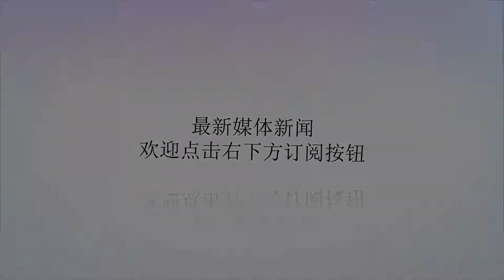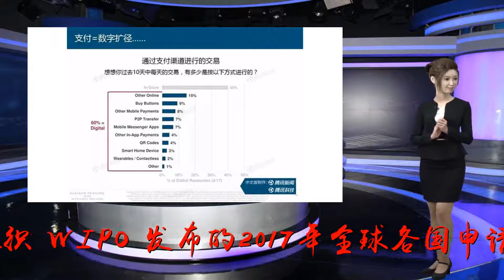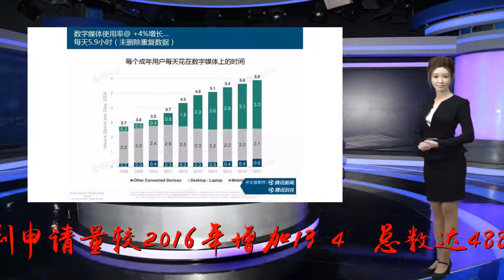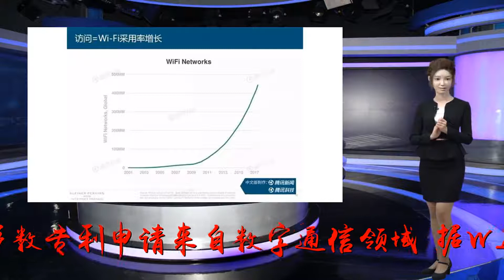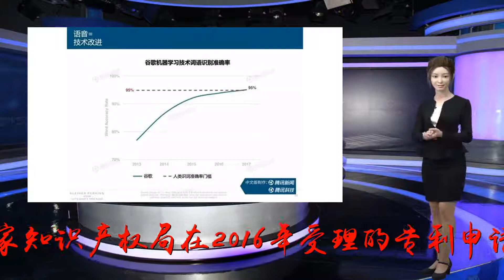中国偷窃美国技术？谎言！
谢谢！中国偷窃美国技术？谎言！